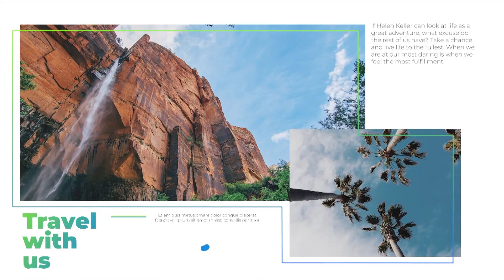#218 | Free Template Here | Travel Promo | New Premiere Pro Template | Template Hub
Free Template Here | Travel Promo | New Premiere Pro Template | Template Hub

                         OR
Want It Free DM Me Video Link On G-mail

After Effects Template\Presets
Premiere Pro Template\Presets
Motion Template\Presets
Fcpx Template\Presets